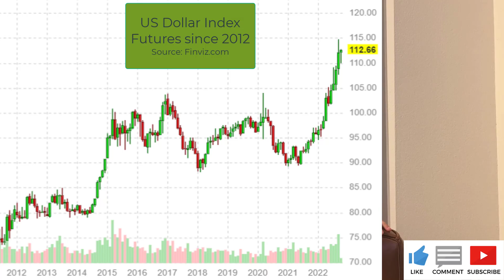High Interest Rates - Who REALLY Benefits?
With interest rates rapidly climbing and inflation possibly peaking,  the US economy is facing an era of high interest rates? Who benefits from high interest rates and what asset classes are winners and losers from a high interest regime.

To follow more of my work find me on:

Seeking Alpha: Nicholas Pardini

All information contained herein is based upon information available to the public. No representation is made that it is accurate or complete. No mention of a particular security, index, derivative, or other instrument on this channel is an offer to buy or sell or a solicitation of an offer to buy or sell the securities mentioned herein, nor does it constitute an opinion of the suitability and appropriateness of investing in any financial instrument. Please consult your investment advisor and do you own research before making any trading or investment decisions